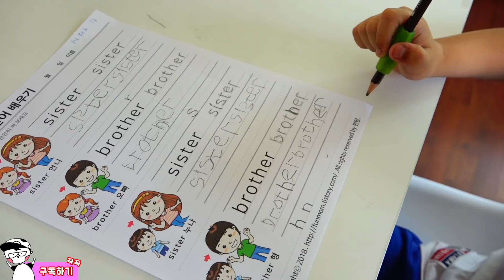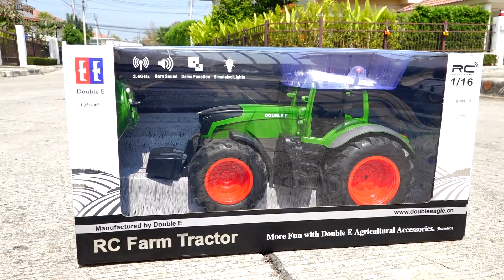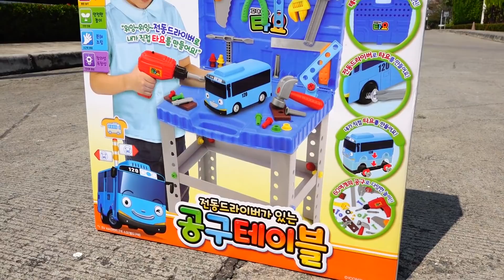트랙터 바퀴 빠졌어요! 예준이의 타요 버스 전동 공구놀이 자동차 장난감 수리놀이 디즈니 맥퀸 Tractor Wheel Repair Tayo Bus Tools Toy Play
트랙터 바퀴 빠졌어요! 예준이의 타요 버스 전동 공구놀이 자동차 장난감 수리놀이 디즈니 맥퀸
Tractor Wheel Repair Tayo Bus Power Tools Car Toy Play Mcqueen